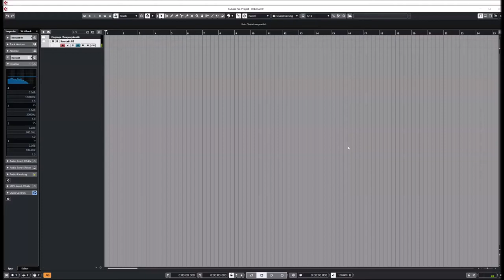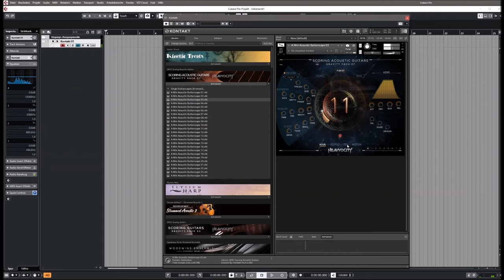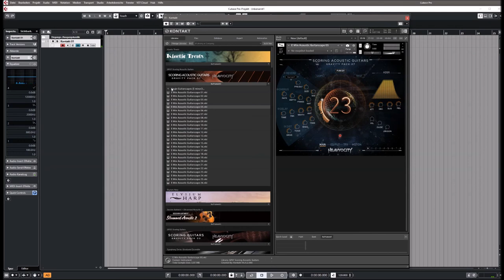Heavyocity | Scoring Acoustic Guitars | Presets preview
Armed with an array of pristinely-sampled nylon and steel string acoustic guitars, the renowned Heavyocity sound design team has elevated each pluck and vibration into a range of modern scoring content: from ambient complex pads to tense rhythmic pedals to unique, evolving guitarscapes.

Scoring Acoustic Guitars is the latest addition to Heavyocity’s award-winning GRAVITY Packs line of virtual instruments. Powered by the cutting-edge GRAVITY engine, Scoring Acoustic Guitars delivers a vast collection of tempo-synced acoustic phrases, designed to inspire composers and producers on a deadline.

Add in a selection of complex pads, pulses, guitarscapes, and multi-sampled rhythmic strums and pedals, and Scoring Acoustic Guitars continues to further Heavyocity’s Scoring Guitars mission: to provide unique guitar-based cinematic content for the modern composer

2.81 GB uncompressed
Available as direct download only
1,040 Samples
40 Snapshot Presets
300+ Motion Presets (NKA’s)
229 NKIs
Acoustic Guitarscapes
2 Menus
48 Single Guitarscapes
Melodic Pulses & Phrases
12 Menus
48 Single Pulses (24 Nylon, 24 Steel)
Performance Palettes (5 Am, 5 Em)
Rhythmic Harmonies (3 Nylon, 3 Steel)
Pads
10 Complex Pads
1 Pad Element Menus
30 Ambient Pad Elements
30 Short Pad Elements
Rhythmic Pedals
2 Pedal Menus
16 Pedal Combinations (8 Staggered, 8 Stacked)
412 Single Pedals (6 Nylon, 6 Steel)